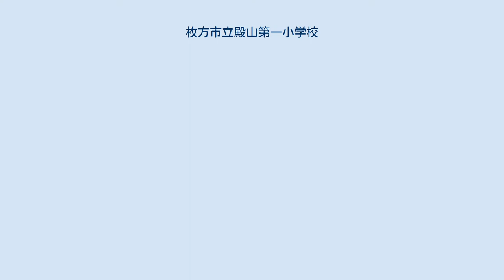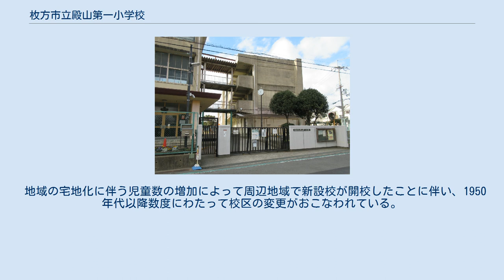枚方市立殿山第一小学校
枚方市立殿山第一小学校（ひらかたしりつ とのやまだいいちしょうがっこう）は、大阪府枚方市上野一丁目にある公立小学校。
 1875年に設置された小学校を起源とする。
当初は所在地の牧野村の名前から「牧野小学校」と名乗っていたが、牧野村が1935年2月11日に招提村と合併して殿山町になったことに伴い、現在の「殿山第一」の名称となっている。
殿山町は1938年11月3日に枚方町に編入されたが、学校名称はそのまま継承された。
なお牧野小学校の名称は後年になり、昭和時代に入って新設された小学校（枚方市立牧野小学校）の名称として採用されている。
 昭和時代初期、学校が村南部にあったことで住民らが村北部への分校設置を求めていた。
しかし1934年9月21日の室戸台風で校舎が倒壊し、学校復旧に伴う村財政の圧迫で分校設置が困難な状況になった。
このため、「隣接する招提村にあり、同じく室戸台風で被災して校舎復旧が必要な招提尋常高等小学校（現在の殿山第二小学校）を牧野村寄りに新築移転し、牧野村北部を招提小学校校区に加える。牧野小学校は規模を縮小して復旧する」としたことが、招提村との合併で殿山町が発足した要因となっている。
 また1939年3月1日には禁野火薬庫爆発により、校舎を焼失している。
 地域の宅地化に伴う児童数の増加によって周辺地域で新設校が開校したことに伴い、1950年代以降数度にわたって校区の変更がおこなわれている。